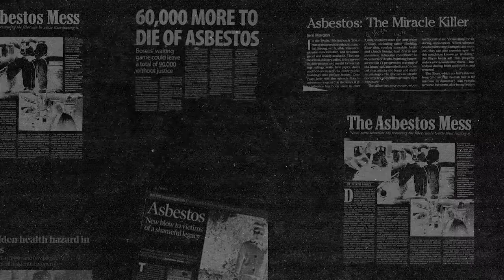Testimony of Brian Healy for ABAN Conference 2021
BRIAN F. HEALY – AUSTRALIA
Diagnosed With Asbestos Related Pleural Mesothelioma